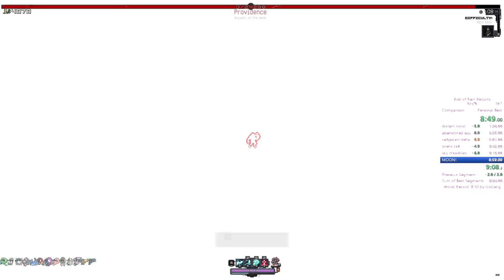Another one of these (8:54 RoRR Any%)